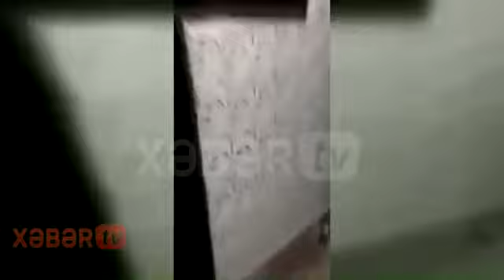Fahişəxanaya basqın - ŞOK GÖRÜNTÜLƏR. REAL TV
Ötən gün ölkə ərazisində fəaliyyət göstərən əxlaqsızlıq yuvasında hüquq-mühafizə orqanları tərəfindən reyd keçirilib.
Qeyri-qanuni fəaliyyət göstərən əxlaqsızlıq yuvasına edilən reyd zamanı bir çox məqamlar üzə çıxıb.
Məlum olub ki, mərkəzdə kiçik otaqların içində hamam inşa edilib və yataqla təmin edilib.
Kiçik otaqların hər birindən fahişəliklə məşğul olan qızlar aşkar edilib.

REALNEWSINFO.COM

Şahidi olduğunuz hadisə barədə bizə xəbər edin: